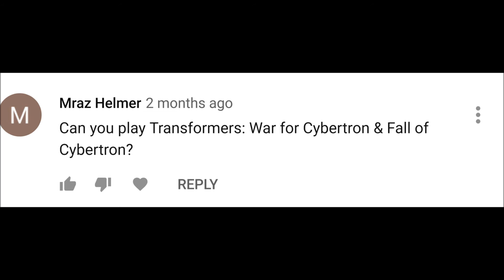Transformers: Fall of Cybertron - PC - #1 - Chapter 1: The Exodus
Transformers: Fall of Cybertron - PC - Chapter 1: The Exodus

Platform: PC/XBOX 360/PS3/XONE/PS4
Release: August 2012
Rating: 12